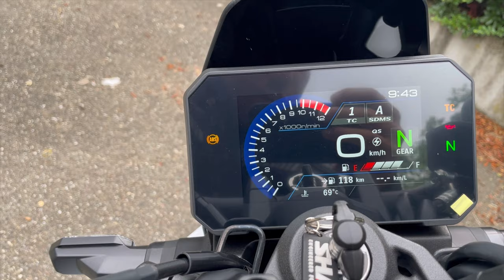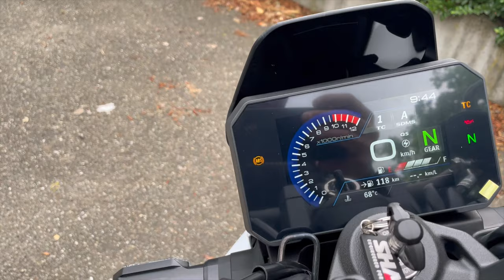Test ride Suzuki Gsx 8S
Prova moto Suzuki gsx 8s
test ride della piccola di casa Suzuki la bella e compatta GSX 8S una moto facile divertente e performante, con buona ciclistica e la giusta dose di elettronica.

Buona visione e giu' gas!